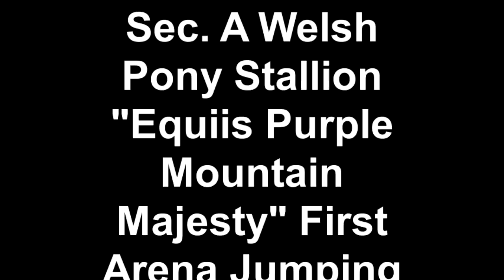Sec A Welsh Pony Stallion, Already Professionally Broke,In Colt-Starting Jumping Lesson,Jan 19, 2014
"Equiis Purple Mountain Majesty" is a Sec. A Welsh Mountain Pony Stallion. He was foaled on April 16, 2010.

This video taken on January 5 and 19, 2014 shows him learning to jump small jumps and lines in the jumping arena in a colt starting riding lesson. He was already professionally broke.

"Equiis Purple Mountain Majesty" stands as a stallion at Petrano Farm, LLC, in Starke, Florida.

Also, visit his Stallion page on Facebook.